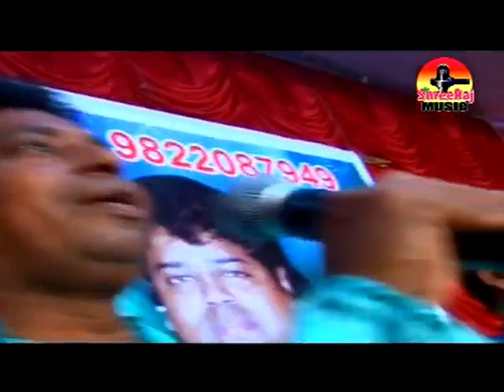Bayancha Bhagat Dadus || बायांचा भगत दादूस || Dadus Non-Stop Song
Ttitle :- Bayancha Bhagat Dadus || बायांचा भगत दादूस || Dadus Non-Stop Song
Producer And Director :- Vilas Namdev Mhatre.
Managed By :- Aishwarya Vilas Mhatre.